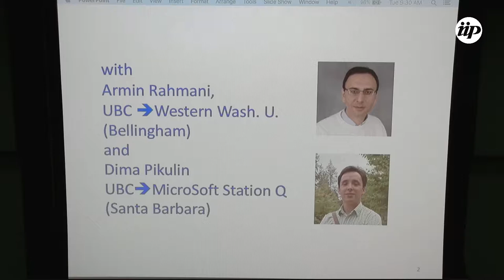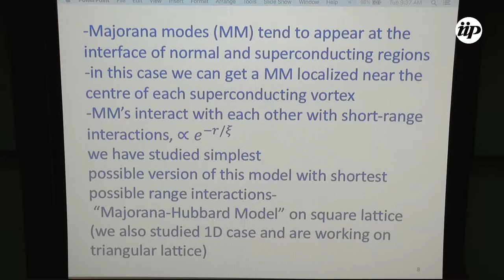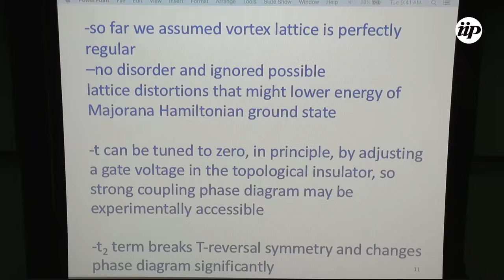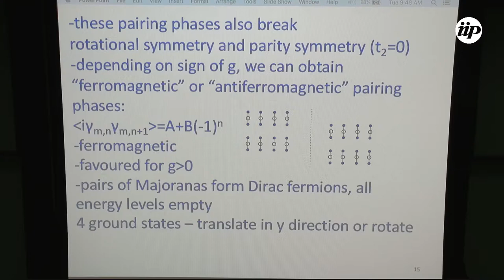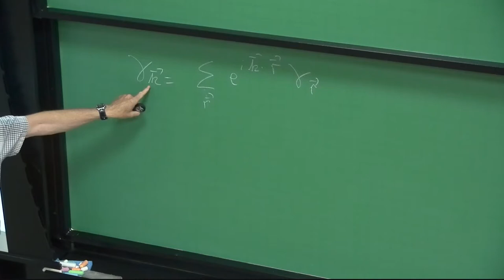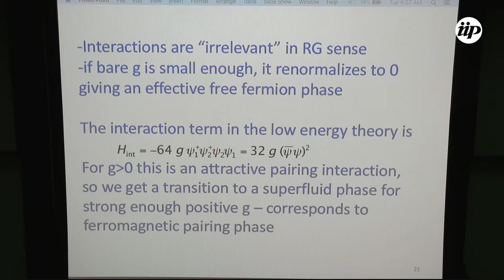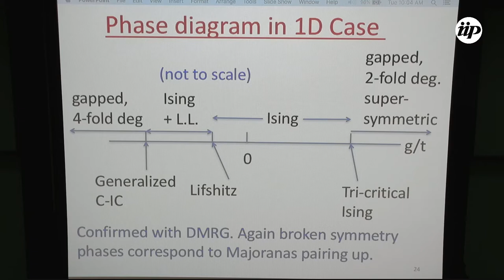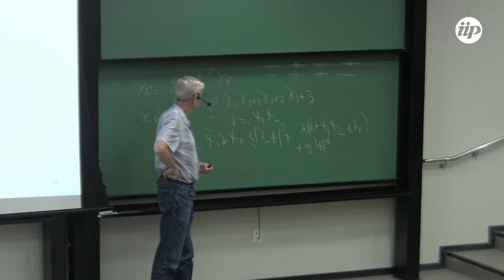The Majorana-Hubbard Model in 2 Dimensions - Ian Affleck